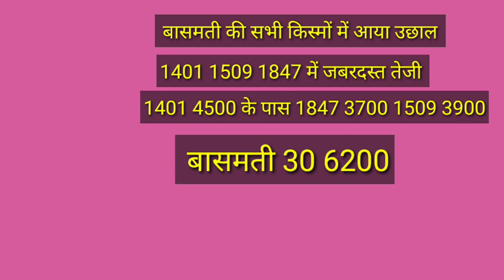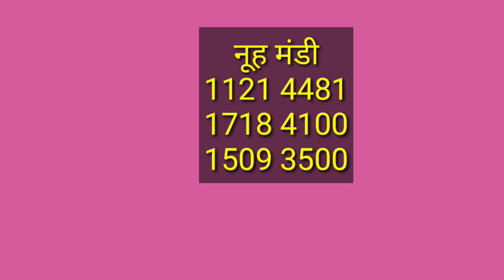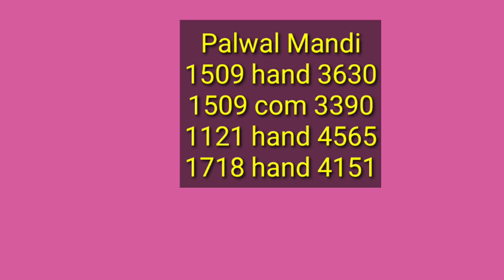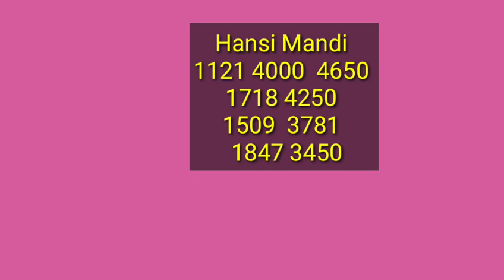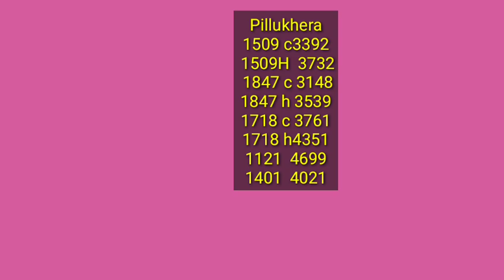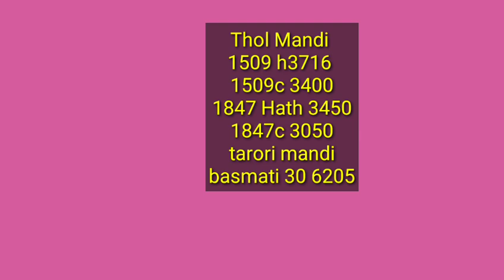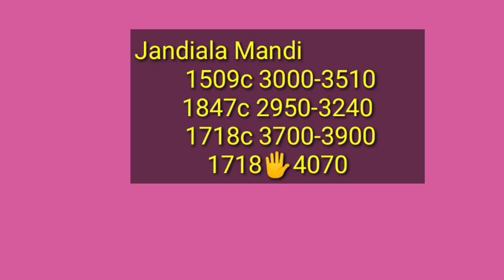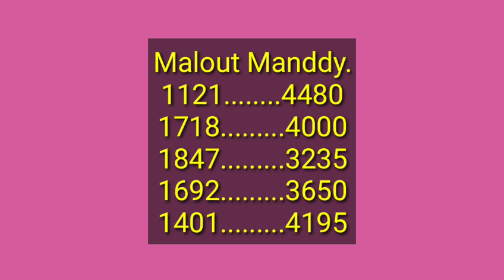बासमती की सभी किस्मों में जबरदस्त उछाल 1401 हुआ 4500 के पास 1847 3700 1509 3900 basamti 30 1121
Paddy rate
1847 dhan ke rate
1401 paddy price today
1509 Dhan ka rate
1121 paddy price today 2022
1121 Basmati rice price in Punjab Mandi today
1121 Rice price today in Haryana
1401 Basmati rice price in Punjab Mandi today
1718 dhan rate today
30 numbe basmati rate
1121 dhan ka rate  today
1847 paddy price today
1692 paddy price today